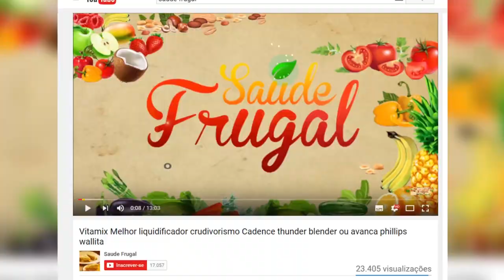TROQUE SEU CAFÉ DA MANHÃ POR ESSES SUCOS DETOX! PRISÃO DE VENTRE? FIBRAS NATURAIS!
Eduardo Corassa, do site Saúde Frugal, ensina 3 vitaminas de frutas, para auxiliar sua saúde e nutrição, não causando picos glicêmicos, já que não são removidas as fibras!

5 RAZÕES PARA SUBSTITUIR O ARROZ! Troque o arroz por isso!